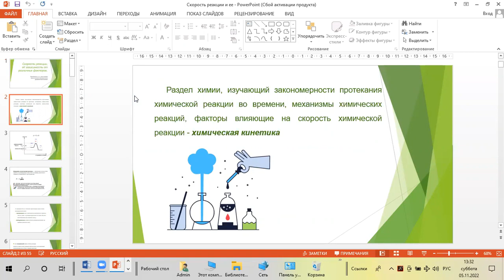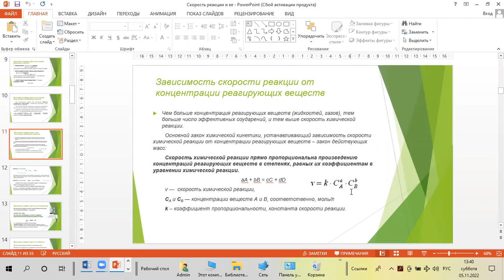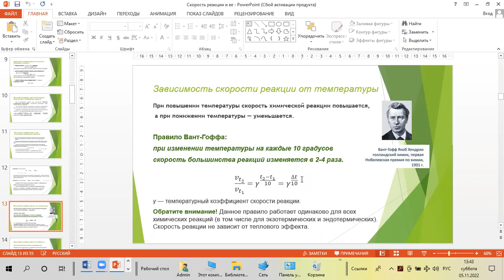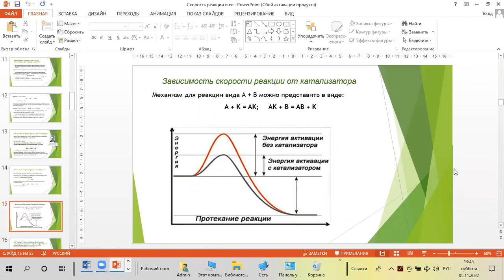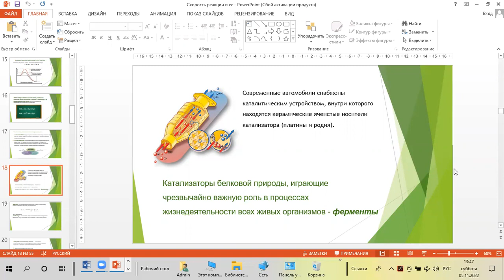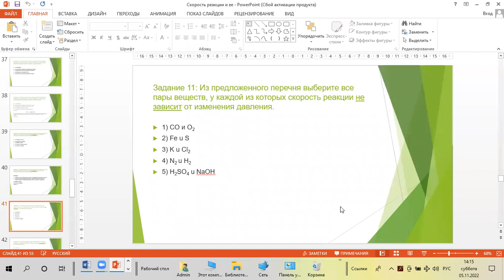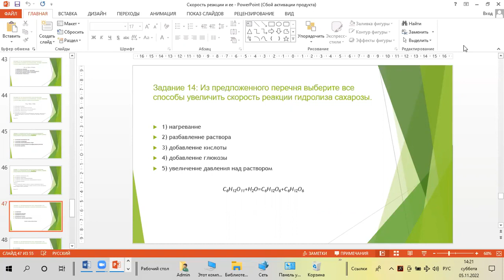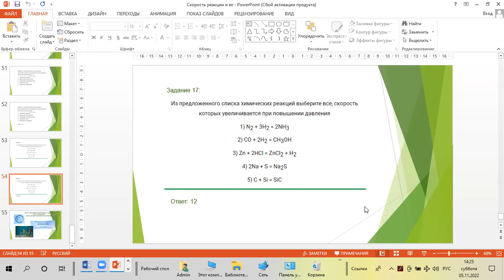ЕГЭ по химии. Занятие 5. Скорость реакции, ее зависимость от различных факторов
5 ноября 2022 года в рамках проекта «Университетский лицей» с кандидатом химических наук, доцентом кафедры фундаментальной и прикладной химии ИвГУ Юлией Сергеевной Дорофеевой обсудили такую тему, как «Скорость реакции, ее зависимость от различных факторов».